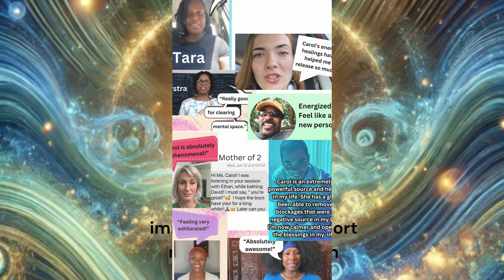The POWER ⚡️of 285Hz Music for Quantum Healing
Relax, deep breathe, and receive this lovely pure tone, with music and birds for cell regeneration, tissue repair, support of the immune system, and even promotes collagen synthesis. Overall physical healing for strength and health. In addition, this beautiful solfeggio frequency aids in inner peace amidst chaos, concentration, focus, clarity, and productivity.  Thank you for joining us and have a wonderful day!

And if you're struggling with self-doubt, here's a free recorded healing to help you break free: